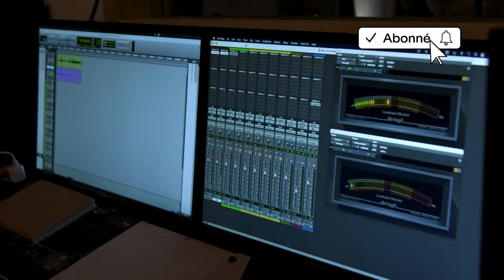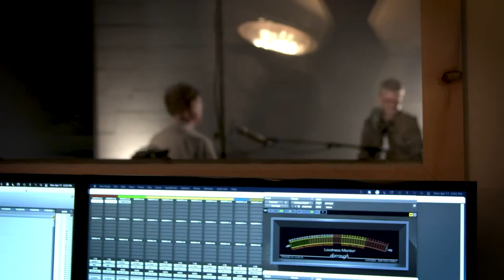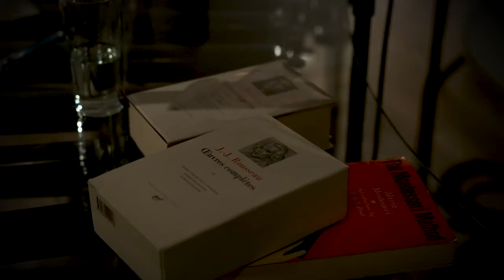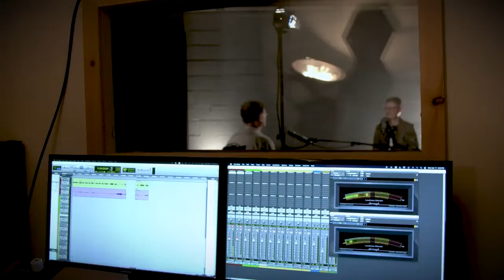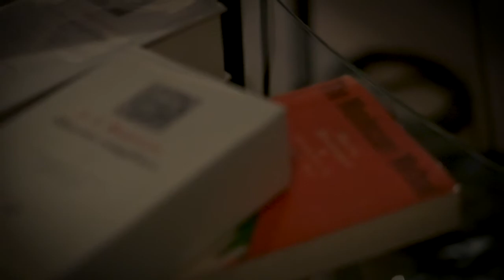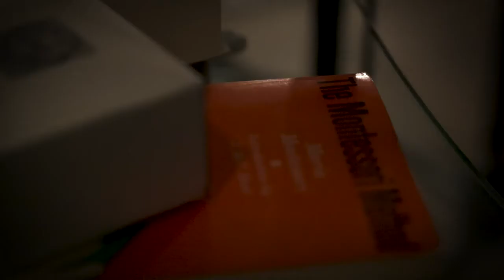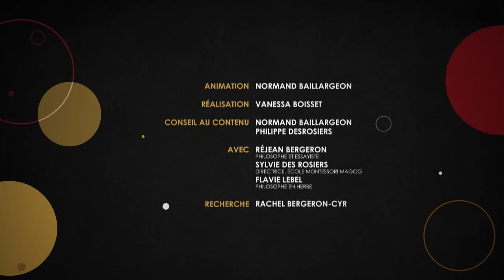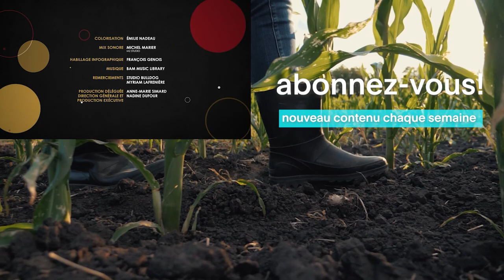L'école dénature-t-elle les enfants? - L'école en 10 questions | avec Normand Baillargeon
Le philosophe Jean-Jacques Rousseau a révolutionné le domaine de l’éducation en plaçant les besoins de l’enfant au cœur de l’école plutôt que le savoir. Selon Rousseau, l’être humain naît bon et la société le corrompt. Le rôle des professeur.e.s est donc de préserver la nature non corrompue de l’enfant en étant le moins directif possible et en le laissant accéder aux savoirs par la découverte. Mais cette vision de l’éducation, qui est à la base des toutes les pédagogies nouvelles, comporte-t-elle des failles?

À découvrir ici!

Vous avez aimé la vidéo  L'école dénature-t-elle les enfants? - L'école en 10 questions | avec Normand Baillargeon ?

Animation: Normand Baillargeon
Avec la participation financière du Conseil supérieur de l'éducation.